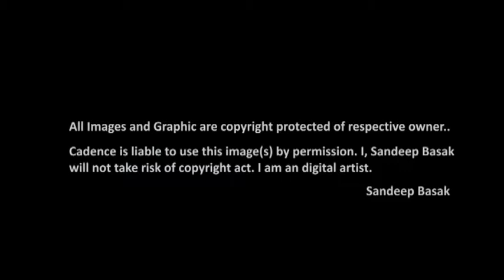best poster design concept part 1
we upload this video for share poster design, all images are copyright protected and cadence academy will liable to use this images.